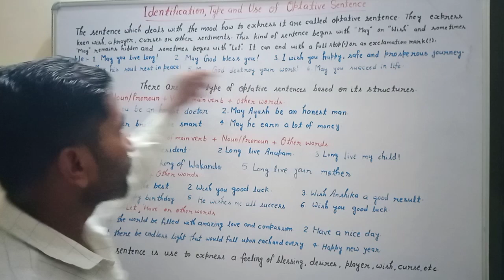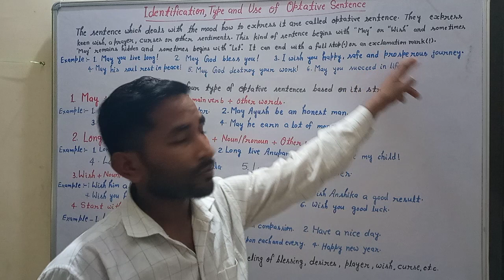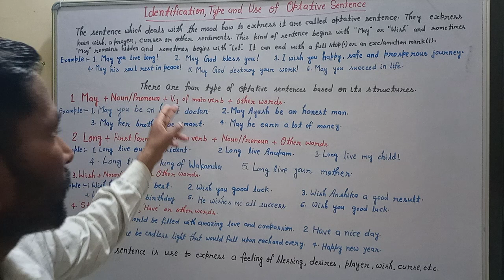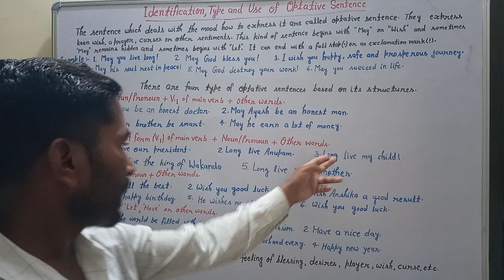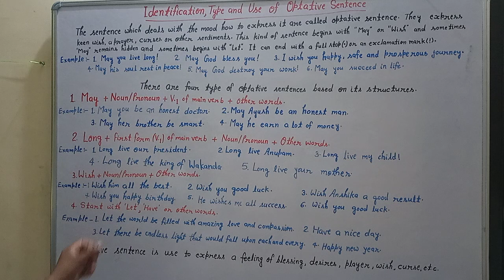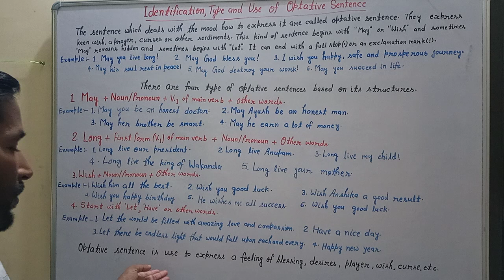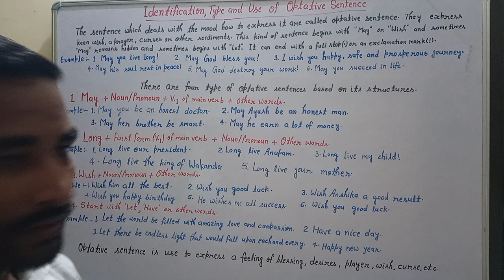Identification, Type and Uses of Optative Sentences with Examples.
Identification, Type and Uses of Optative Sentence with examples.

The sentence which deals with the mood how to express it are called optative sentence.
They express keen wish, desires, a prayer, Curses on other sentiments.

This kind of sentence begins with "May", "wish", "Let", "Have" and other verbs.

"May"remains sometimes hidden.

It  begins/starts with Capital letter and ends with a full stop(.) or exclamation mark (!).

Exemple:-
1. May you live long!
2. May God bless you!
3. I wish you happy safe,and properous journey.
4. Have a good day!
5. May God destroy your work!
 6. May you succeed in life.

There are four type of optative sentences based on its structures.

1. May + Noun/Pronoun +   First form of main verb + other words.

Example:-
1May you be an honest doctor!
2. May Ayush be an honest man.
3 May her brother be smart!
4. May he earn a lot of money.

2. Long+First form of main verb + Noun/Pronoun + Other Words.

Example:-
1.Long live our president! 2. Long live Anupam!
3. Long live my child!
4 Long live the king of Ayodhya!
5.Long live your mother!

3. Wish + Noun/Pronoun + Other Words.

Example:-
1. Wish him all the best!
2. Wish you good luck.
3. Wish you happy birthday!
4. He wishes me all success.
5.Wish Ashika a good result!

4. Start "Let", "Have" or other words

Example:-
1. Let the world be filled with amazing love and compassion.
2. Have a nice day!
3. Let there be endless light that would fall upon each and every.
4. Happy new your!

Optative sentence is use to express a feelings of blessing, desires, a prayer, curses, good wishes e.t.c.